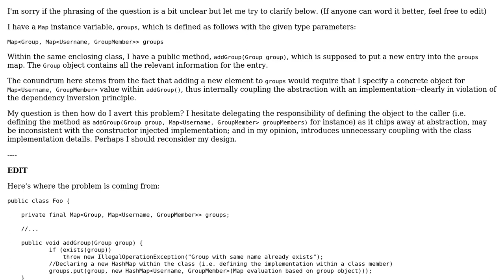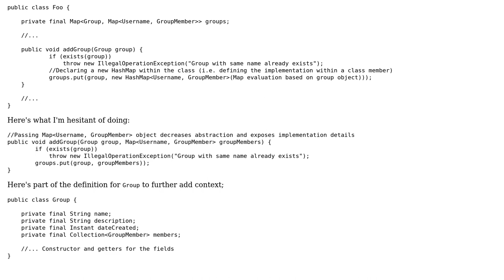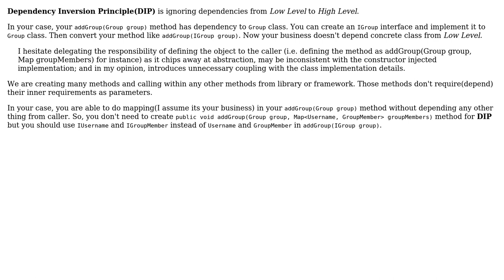How best to avoid member implementation of class' Abstract/Interface instance variables?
Software Engineering: How best to avoid member implementation of class' Abstract/Interface instance variables?

With thanks & praise to God, and with thanks to the many people who have made this project possible! | Content (except music & images) licensed under CC BY-SA | Music | Images & others | With thanks to user Ralf Kleberhoff user Garikai user Engineert and the Stack Exchange Network Trademarks are property of their respective owners. You are responsible for your own actions.